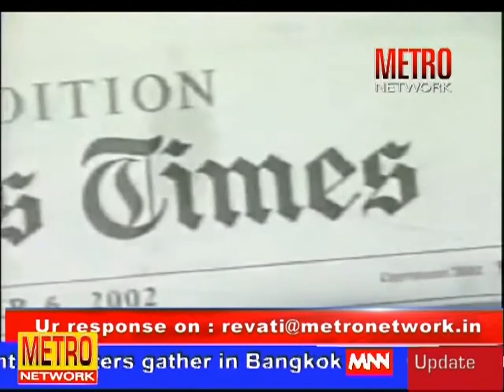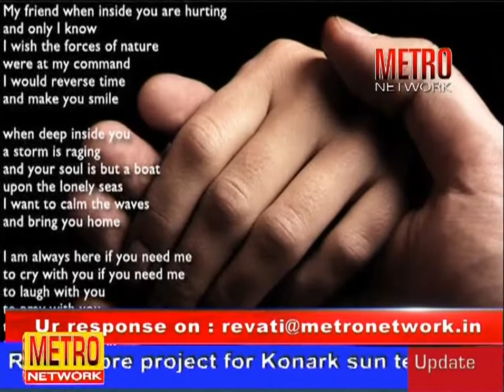MUSIC & THE STARS - WITH RAMJI GULATI - 2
PUNJABI SINGER/RAPPER/COMPOSER RAMJI GULATI TALKS ABOUT HIS LATEST ALBUM SATURDAY NIGHT TOH HONA HAI TIGHT WITH REVZ ON FRIENDSHIP DAY